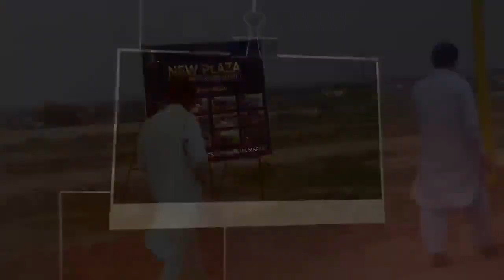کامیاب کاروبار کی طرف پہلا قدم"نیو پلازہ میں اپنی دکان بک کرائیں اور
"کامیاب کاروبار کی طرف پہلا قدم"
نیو پلازہ میں اپنی دکان بک کرائیں اور چند ماہ میں 6 لاکھ تک کا بڑا منافع حاصل کریں
• کراچی کا روشن مستقبل
• بجلی کی بچت، کاروبار میں اضافہ!
• دکان خریدیں کاروبار بڑھائیں
• 100% سولر پاور
• 5 سال کی آسان اقساط
• تمام سرکاری اداروں سے منظور شدہ
• 600 فٹ کشادہ روڈ پر واقع
• گلشن معمار سے 1.8 کلومیٹر کی مسافت پر نیا شیر شاہ مارکیٹ کہ مین روڈ کی پرائم لوکیشن پر واقع
پہلے سائٹ وزٹ کریں پھر فیصلہ کریں
For More Details For More Details: